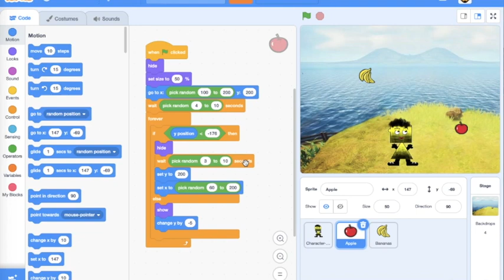How to create falling objects in Scratch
Programming falling objects in Scratch